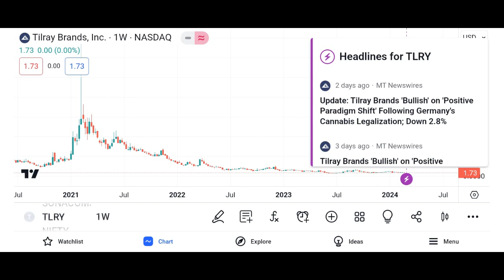Tilray TLRY Stock Analysis and why TLRY stock is plummeting - what's next for TLRY stock